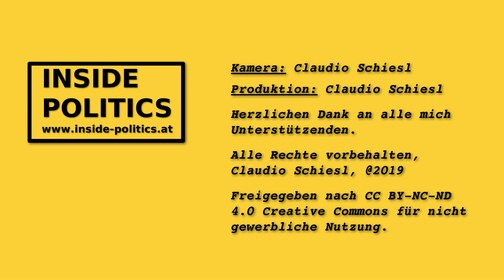Fühlt sich Martin Sonneborn (Die Partei) ernstgenommen?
Ein kleiner Ausschnitt aus meinem Interview mit EU-Abgeordneten Mag. Martin Sonneborn (Die Partei). Ich fragte Sonneborn ob er sich im EU-Parlament ernstgenommen fühlt.